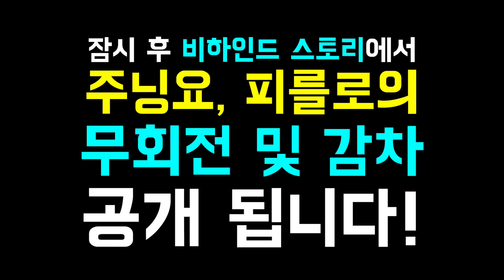메시 감아차기 ㅣ 슛팅 강의 [ JK 아트사커 꿀팁 ]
누구나 쉽게 축구의 신 '메시'처럼 감아차기를 할 수 있습니다!
최대한 디테일하게 설명해 드리려고 노력했습니다.
앞으로도 많은 사랑 부탁드려요~

- 구독하면 업데이트 알림